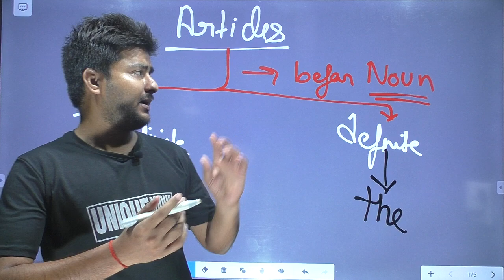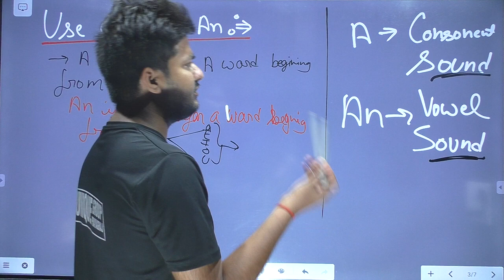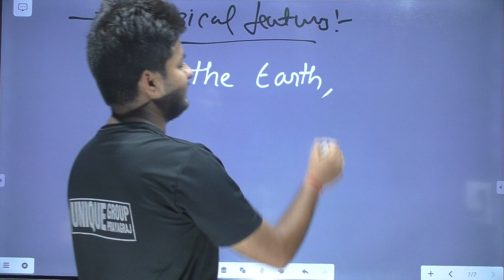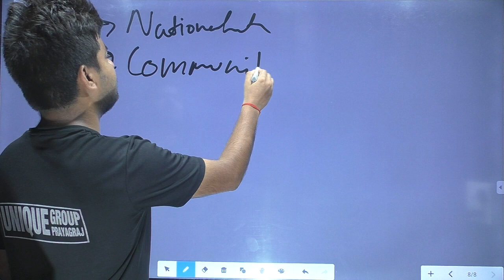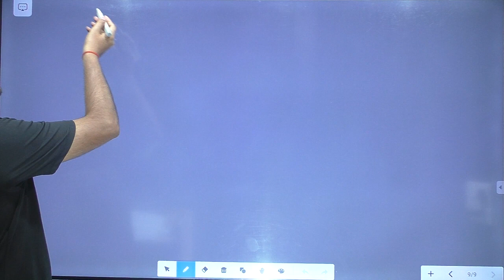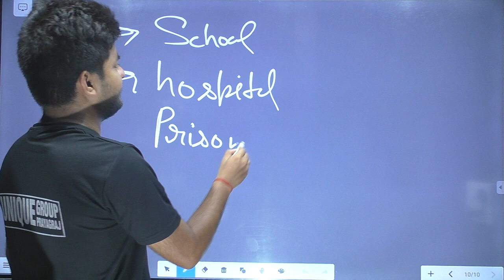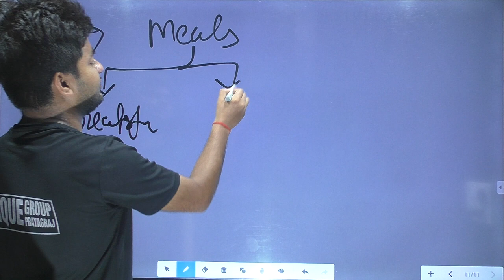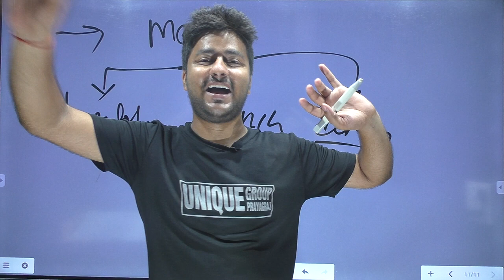the Unknown Facts of Articles THE | ASHUTOSH SIR | THE का वब प्रयोग जो आप नही जानते।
ARTICLE THE
Ratnakar sir ...

Account Detail.